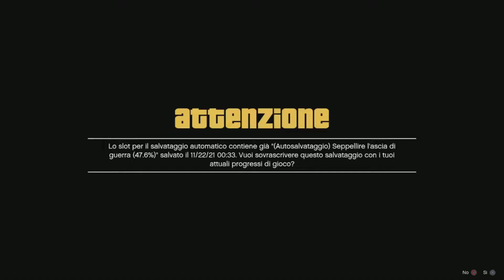SALVIAMO MICHAEL?! Grand Theft Auto V (PS5 GAMEPLAY ITA) # 20